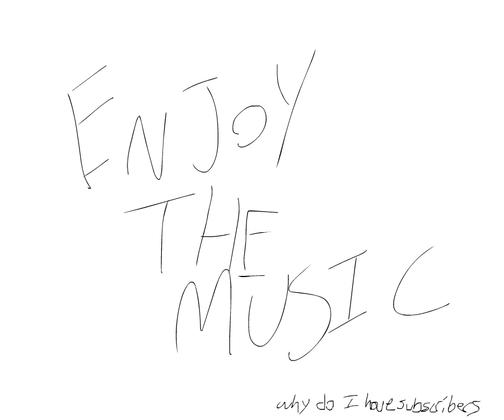what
i accidently exported it with nothing at the end oops